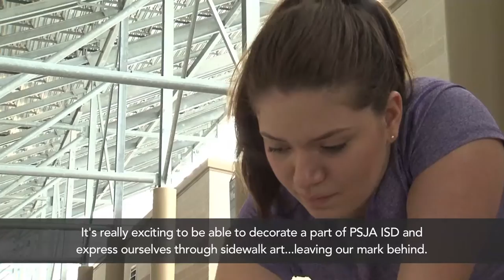PSJA ISD Stadium Sidewalk Art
PSJA ISD students create artistic murals on the sidewalks of PSJA Stadium.  The sidewalk artwork varies from iconic images of modern pop culture, to abstract artwork and some original pieces giving insight to the character of the young artists.

September 2015